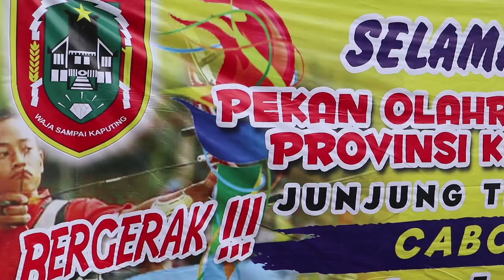CABOR PANAHAN SUMBANG 6 EMAS BAGI TABALONG